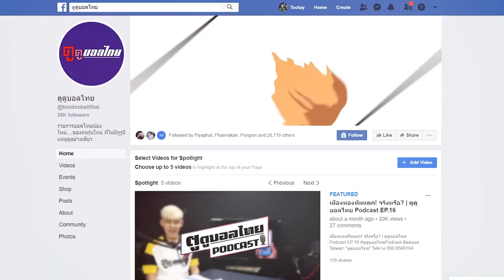11 ผู้เล่นตัวจริงช้างศึกนัดดวลเวียดนาม ในใจคุณ? | บอลไทยต้องเล่า